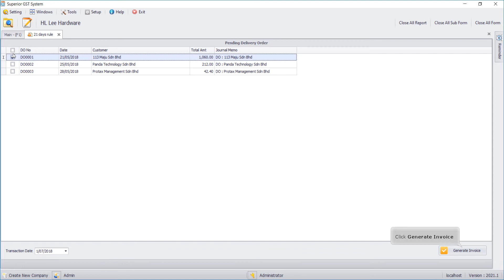Superior SST Accounting - 21 days rule